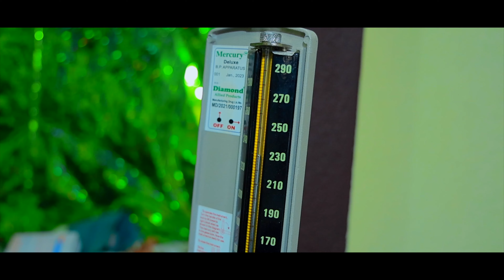viralsongs |Anjesh Premi डॉक्टर भी दे देलकौ जवाब गे |Doctor Bhi De Delkau Jawab Ge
viralsongs |डॉक्टर भी दे देलकौ जवाब गे |Doctor Bhi De Delkau Jawab Ge
➤ Album :-डॉक्टर भी दे देलकौ जवाब गे
➤ Song :-Doctor Bhi De Delkau Jawab Ge
➤ Singer :-Anjesh Premi
➤ Lyrics :-Anjesh Premi
➤ Mix :- RBA MUSIC
➤ Recoding:- RBA Music Nawada {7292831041}
➤ Video Editor :-
➤ Camra And Dop:- Manish Kumar
 ➤Project Design :-
➤ Digital- Krishna Yadav
 Company / Label:- RBA MUSIC
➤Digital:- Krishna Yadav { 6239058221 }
➤Digital Partner:- STar Digital Media

Bhojpuri song
pintu mehta new song
Jhumta 2023
Khortha Bhakti Bhojpuri Magahi New Hd VIDEO_SONG
babuwa bhula gelo rajgir ke mela me
Sonam Yadav Ka New Song
kundan bihari ka new song
Palang pir parwalwa se maralkai koshiya
Palang pair parwalwa
Maralkai koshiya
Raushan rohi song palgang pir
Sadhan rohi ka new song
Jamp marohai
Palang pir sutake
Pamp marohai
Palang pir suta ke piyaba pamp marohai
Palang pir suta ke jamp marohai
Rausanrohi song
Palang par suta ke rausan rohi
Rausan rohi ka new song
Belna se
Mari chatkanma puchohai
Roti bele me balamua
rajive yadav song
Band kar ke godrejwa me
Dil ke dhadkan jahai ruk
Piyawa marai jab gajab ke look
Ashish yadev song maugi anpad lagohai
Karhiau nai biahwa maugi anpad lagohai
lalka t-shirt me mast lago he
Tor Kamariya Par Najariya
Kawana Kalam Se Bhagiya Likhla A
Doliya Saja Ke Kaharwa
Rupwa Lago Hao Janmar
Pani Ke Jaisan Bah jaivo
Hardi Lage Jaan ke
Chhaudi Sasural Chali Gelhi Ge Jan
Fuchka Wala Uchka Dekho Hai
Bodba Me Kodba Ghusaiye Jija Ji
Piya Ke Mobailwa
Salender Me Balender Dharo Hai
Laghalau Pyash Tora Pilbahaliyau Paniya
lashiya jarhau samshnma ge jan
chot tora laghalau kano hyaliyau raniya
Apane Khailiyau Bakir Tora Khilailiyau Ge
tutal hakau hamar dil ge
apane na khailiyau tora khilailiyau ge
tora khilailiyau ge
malwa malwa kar rahi beta
malwa malwa ashish yadav
malwa dilwa tod deto re
manva malwa karen beta song
malwa malwa karohee beta ashish yadav
malba kahar ke hi
malwa malwa karahi beta ashish yadav
malba kahar ke he,ashish yadav ke
malwa malwa karahi beta
malwa malwa karen beta
malwa malwa kar rahi beta video
malba randi re
malwa malwa kar rahi beta marwadi
malwa malwa kahan beta
malwa malwa
malwa malwa karenge beta ashish yadav